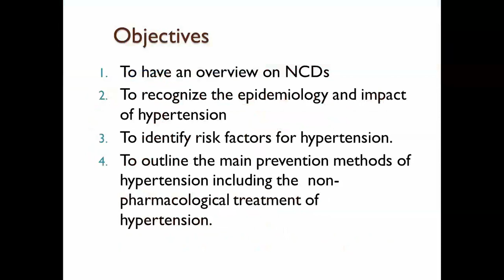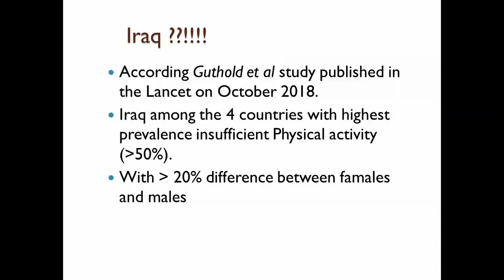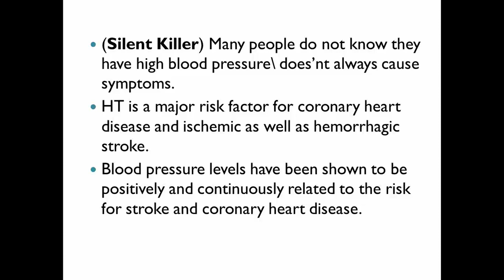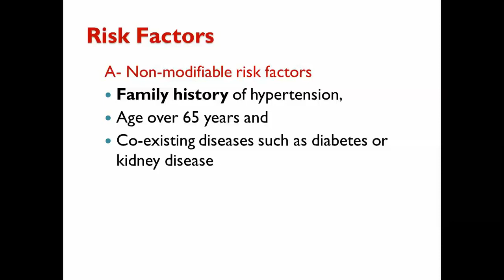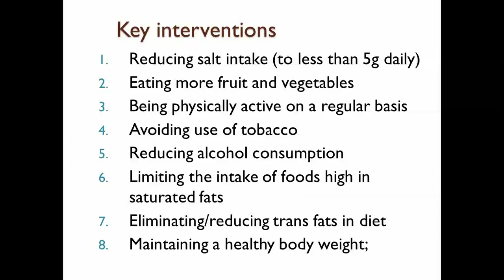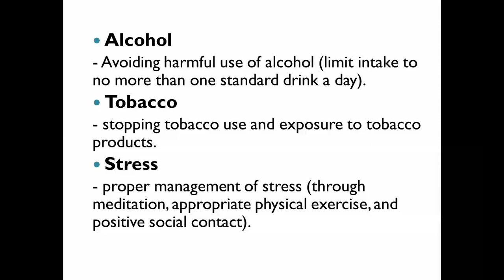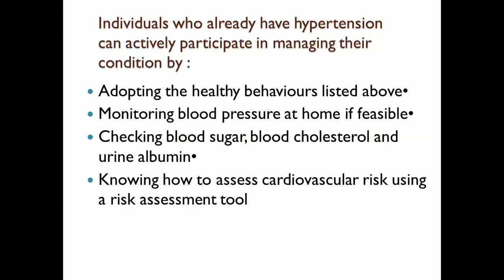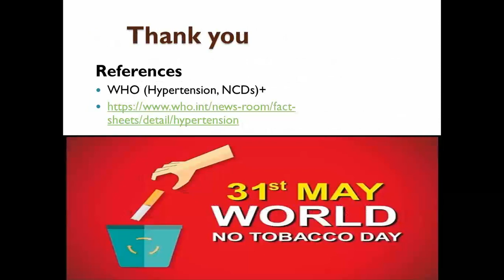Hypertension U5 W5 Dr.Ali Abutiheen